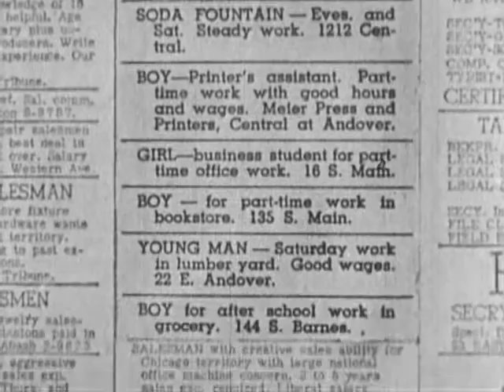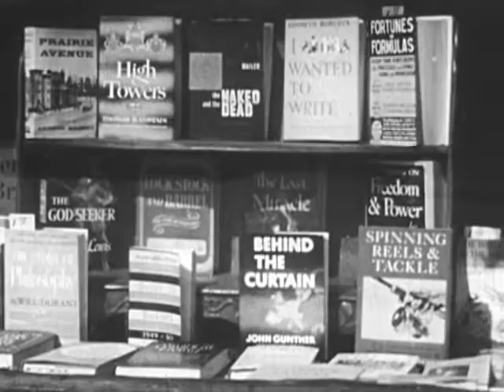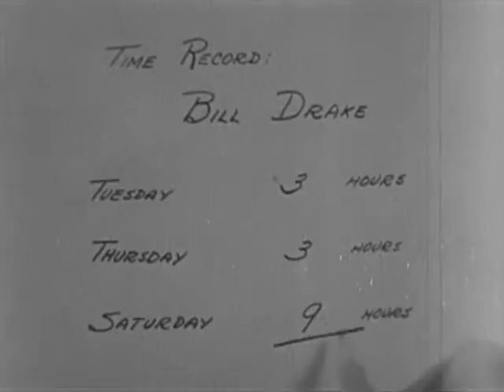Earning Money While Going to School (1950)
Discusses the question of working part-time while attending school. Shows that work after school can be undertaken if it does not interfere with school work. Explains that work increases responsibility and provides a chance to learn new skills.